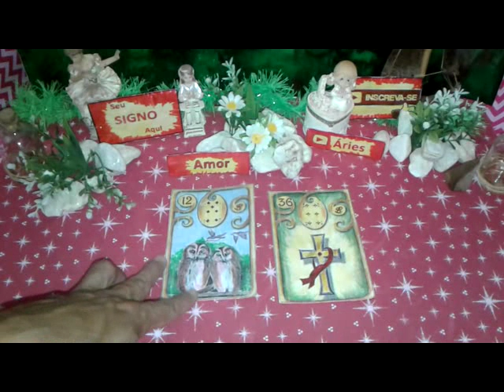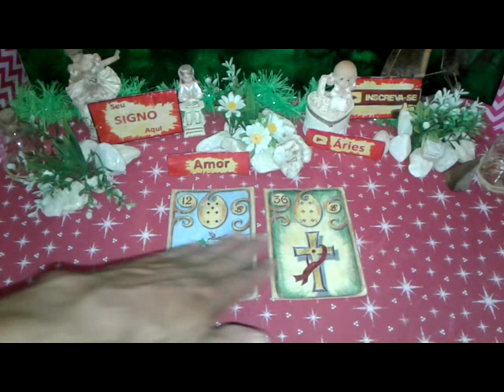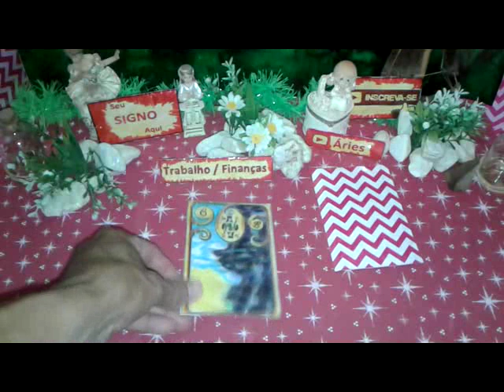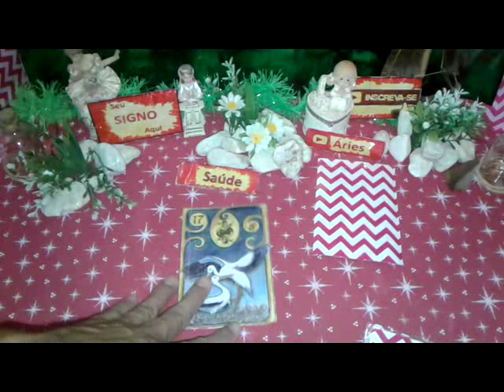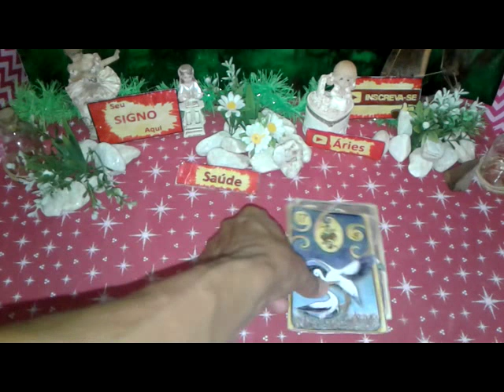Aries Abril 2019 Previsão 2 Vídeo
Áries Abril 2019 Previsão 2 Vídeo